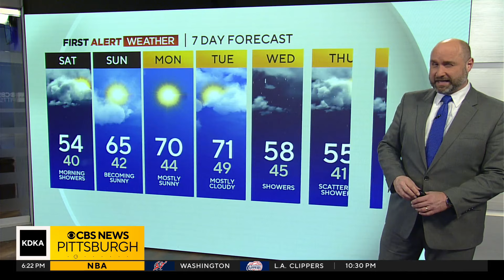KDKA-TV Evening Forecast (3/1)